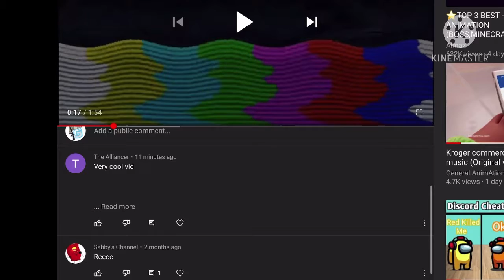Why I don’t heart people’s comments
Here’s why I don’t heart random *strangers to love* comments

(New vid tommorw and it’s gonna be a serious one. Hint: it’s 2 idiots I met in a game)